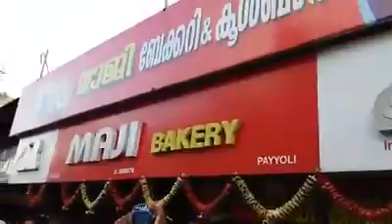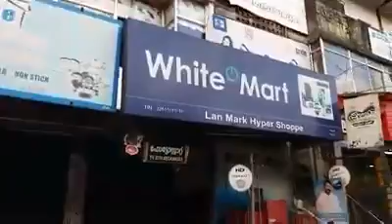തകർന്നു വീഴുന്ന കെട്ടിടം പയ്യോളി